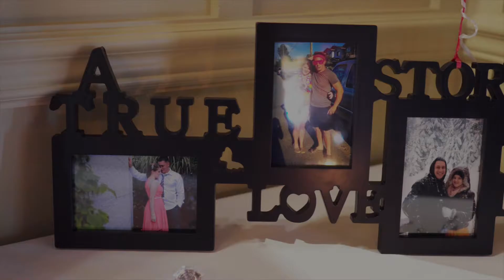Josh & Jaimie Wedding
Josh & Jaimie`s wedding, Vancouver Island , B.C

Song: Brett Eldredge - Mean to Me